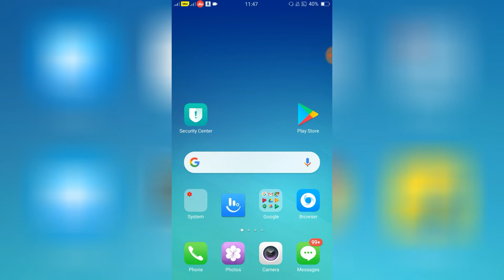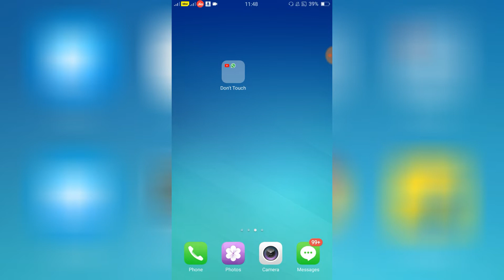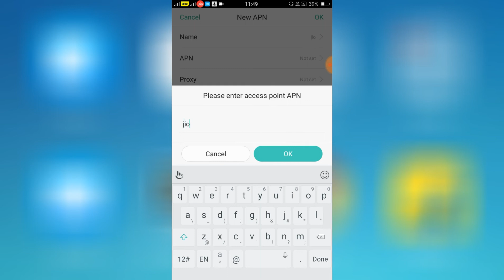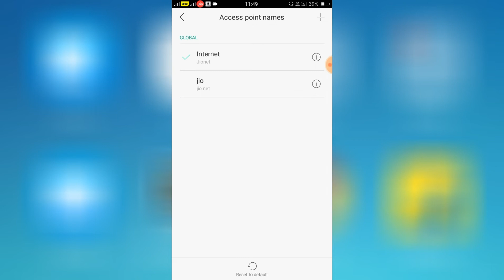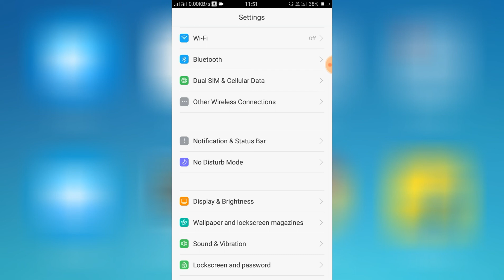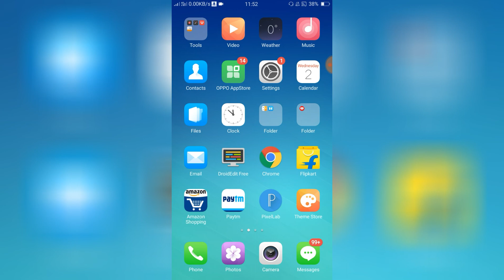OPPO And Realme Net Speed Download + Upload increase Only Setting